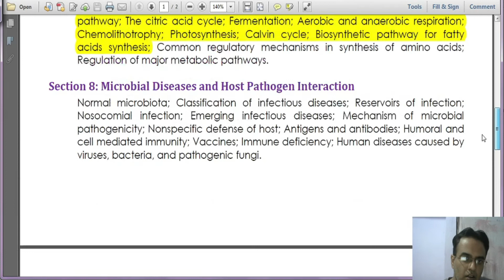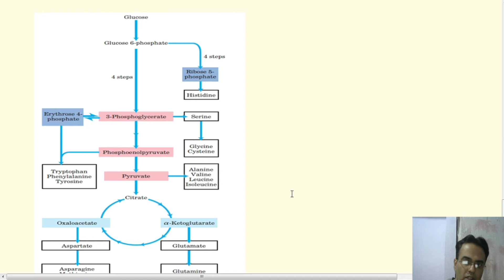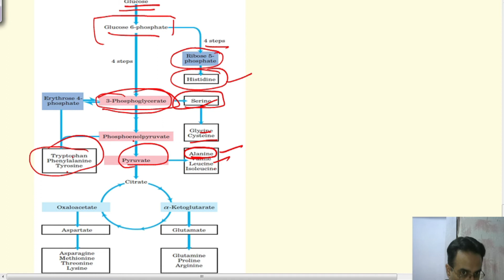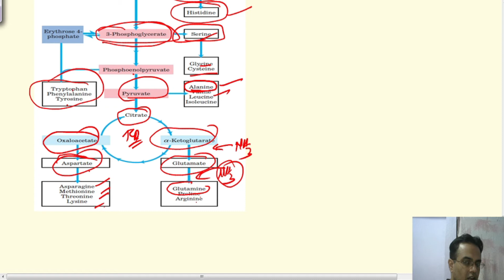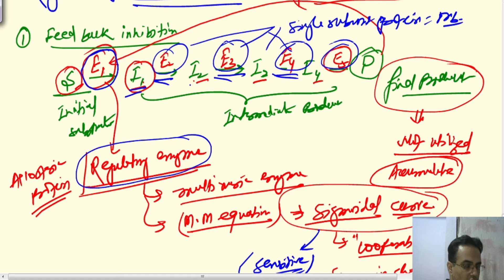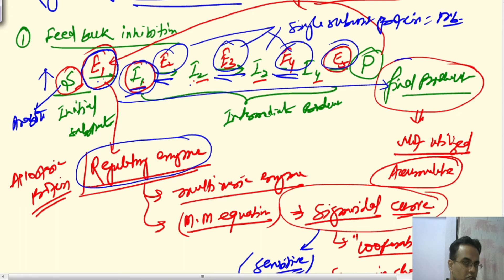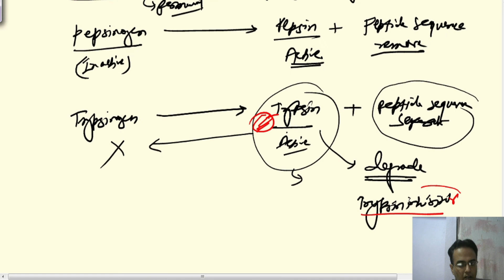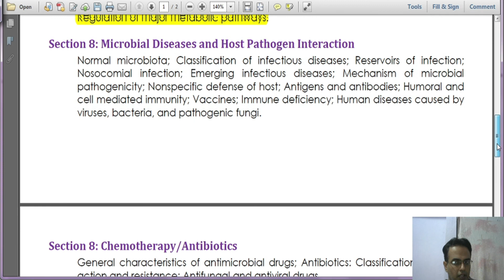Live Session GATE-XL Microbiology: Session No.#15: Microbial Genetics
This video is about Live Session GATE-XL Microbiology: Session No.#15: Microbial Genetics